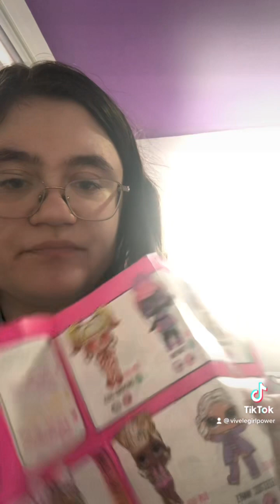Deux poupées LOL très spéciales!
Salut tout le monde! Je sais que ça fait longtemps que je n’ai pas ouvert de poupées LOL en vidéo! Donc aujourd’hui, les deux nouvelles poupées que vous allez découvrir sont très spéciales!